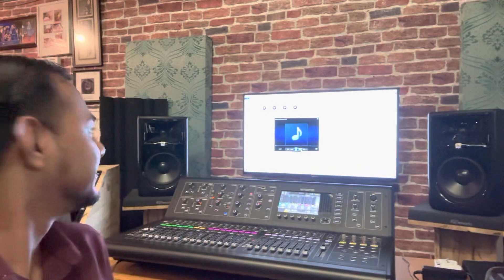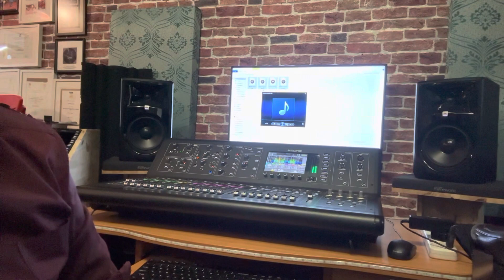Preview Album Bahtera” Aura Cinta”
Producer : Adie Bahtera
Asistant Producer : Mubin Md Nor